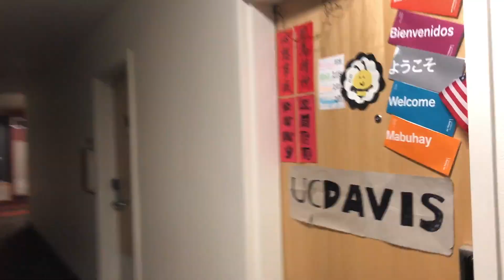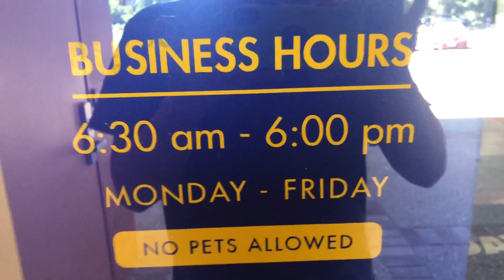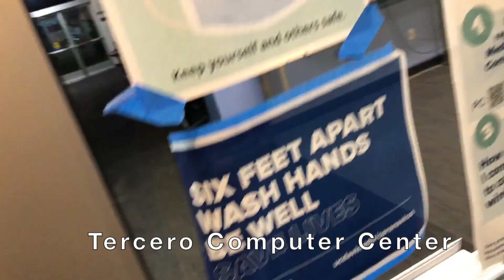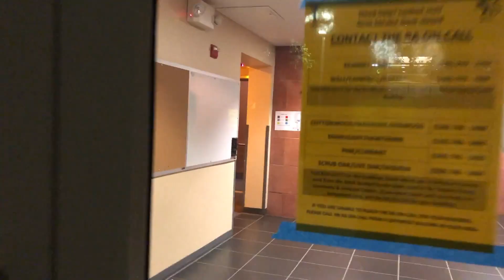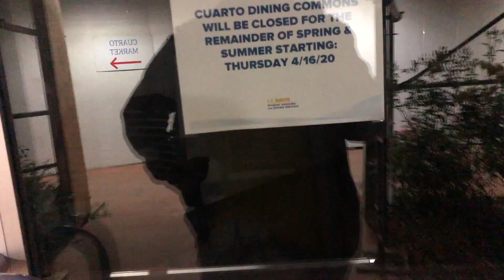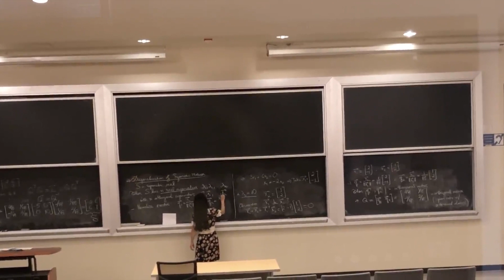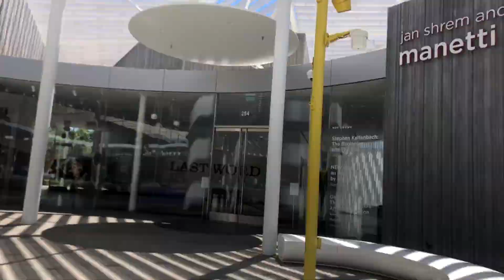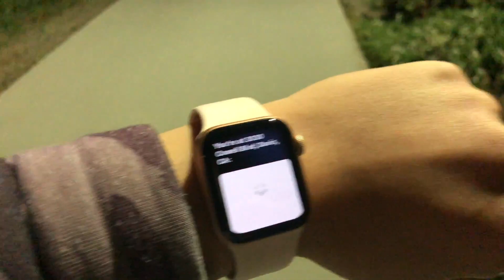Living On Campus during COVID-19 UC Davis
A personal documentary/vlog of a UC Davis first-year student living on campus during the COVID-19 Spring Quarter. I go over how I get food, take quizzes, what I do to fight boredom, how "shut down" the campus is, and, everyone's favorite, Cheeto!

Introduction: 0:00
In-N-Out: 2:13
Mrak Hall - Where's Chancellor May? 4:25
Cheeto 4:56
Getting Food 5:22
- Pacific Fusion 5:58
- Tomato Street Grill 6:08
- Fresh Inspirations 6:16
- Bringing Food Back to Dorm 6:23
Dog 6:27
Water Fountain Reaches Milestone 6:34
Taking Quizzes 6:44
Dorm Computer Center 7:00
How "Shut Down" is Campus? 7:17
- Kearney Hall 7:35
- Laben Hall 8:50
- Campbell Hall 9:57
- Potter Hall 10:23
- Wall Hall 10:51
- Wall Main 11:26
- Cuarto 12:18
Catching Prof During Her Recording Lecture 15:26
Off Campus Eating (Sushi) 16:26
Pumping Gas 16:41
Walking Around Campus
Mondavi Center 17:11
Manetti Shrem Museum 17:33
Welcome Center 18:03
Random Wildfire Smoke 19:02
Exploring the City of Davis at Night 19:45
Last On-Campus Meal 21:58
On Campus Housing for Summer Options 22:12
Moving Out 25:25